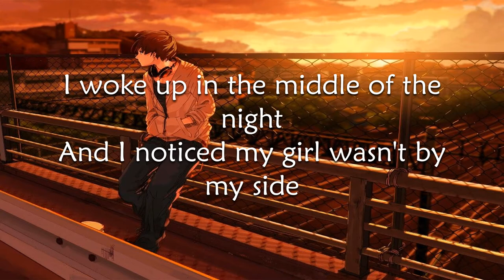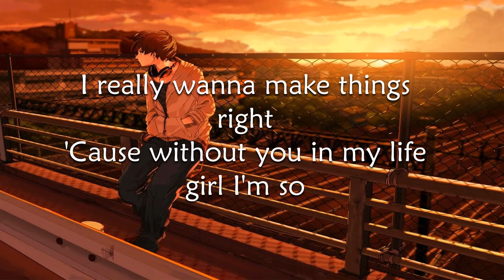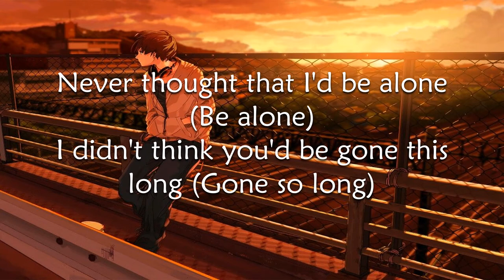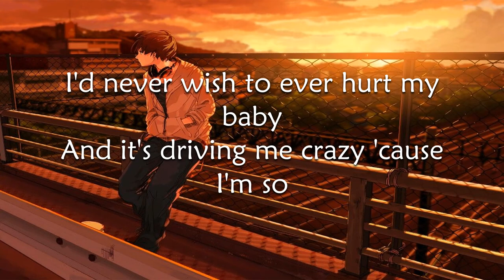LONELY ( LYRICS ) - AKON